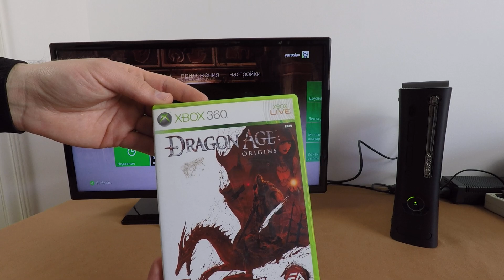Xbox 360 - Dragon Age, Origins